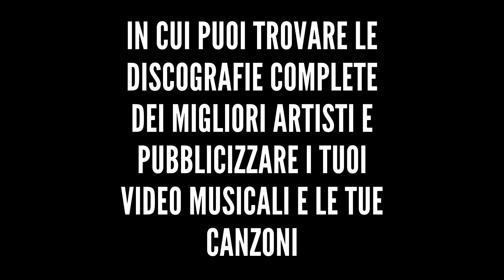Cesare Cremonini - Possibili scenari (Per pianoforte e voce 2017) - Album completo HQ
*Altre discografie*